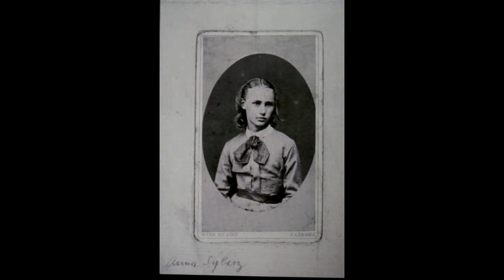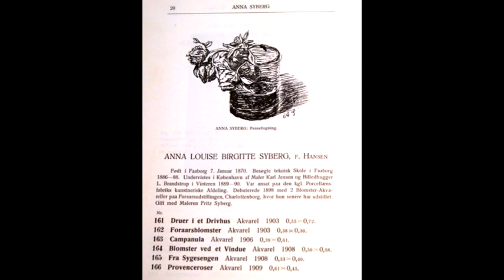Anna Syberg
A short film on the life and works of the Danish painter Anna Syberg (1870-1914). Anna is recognised as a prolific member of the "Funen painters" - painters active on the island of Funen. She was married to Fritz Syberg and sister to Peter Hansen, both of which were also famous Funen painters.